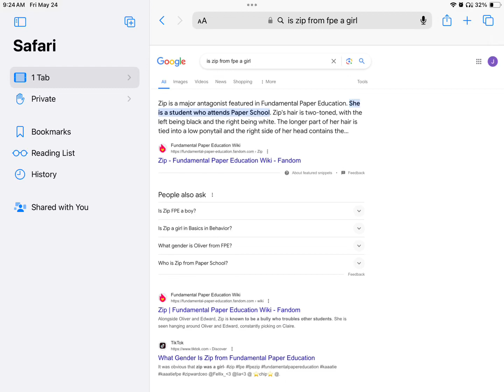ZIP’S A WOMAN WHAT?!? ( just a trash post ) 🤣